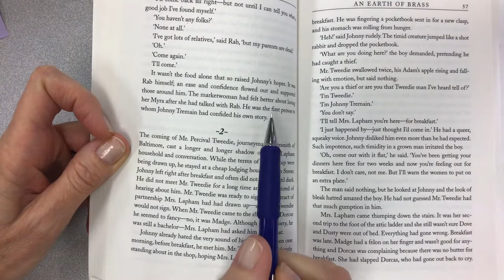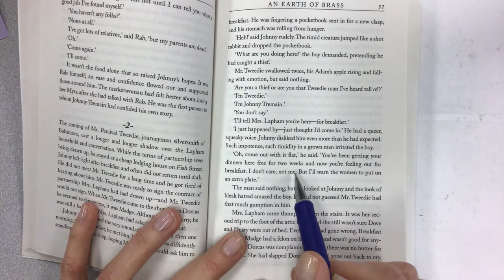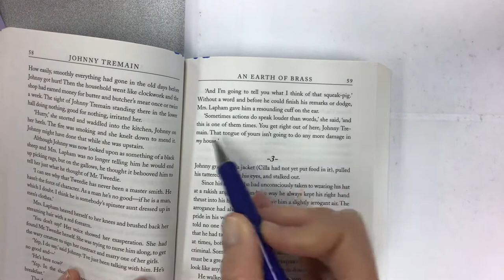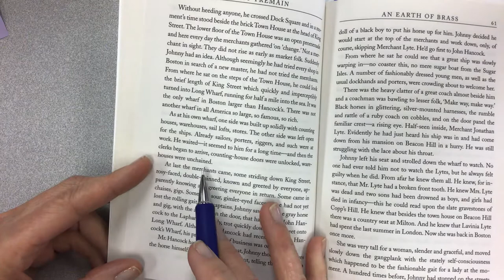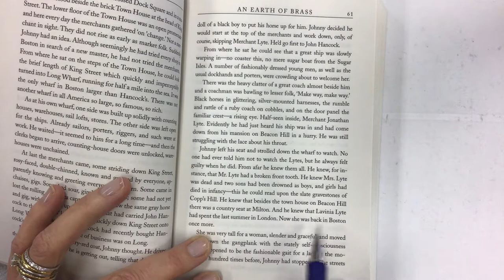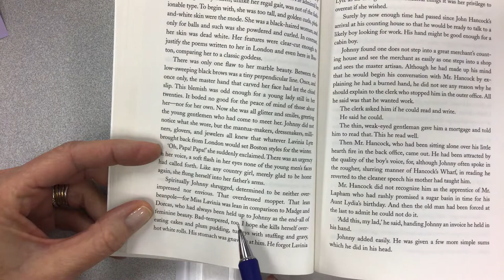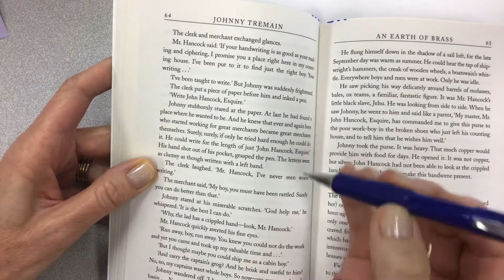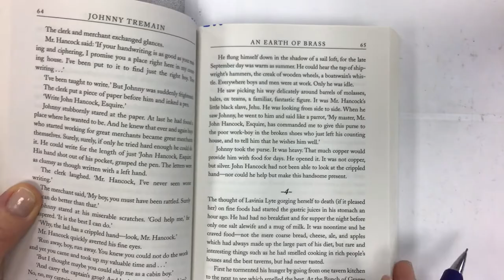Johnny Tremain by Esther Forbes, illustrated by Lynd Ward, read aloud, ch. 3 sec. 2-3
Johnny Tremain, read aloud with comprehension help, author- Esther Forbes, published by Houghton Mifflin Harcourt